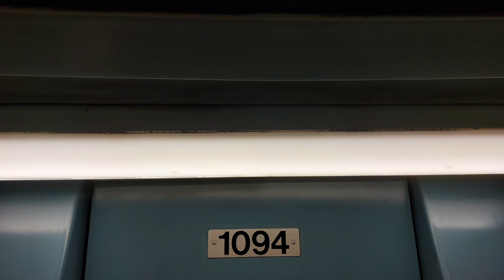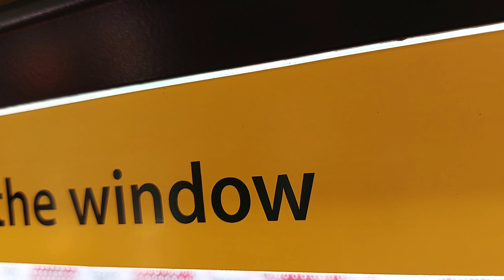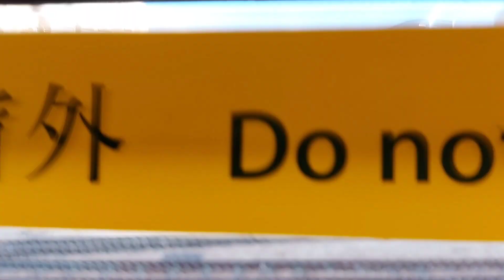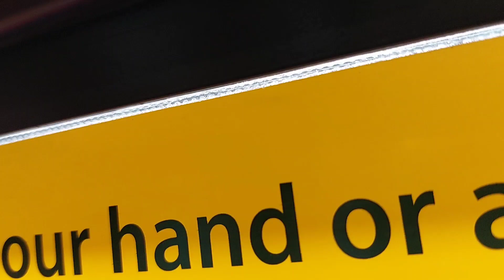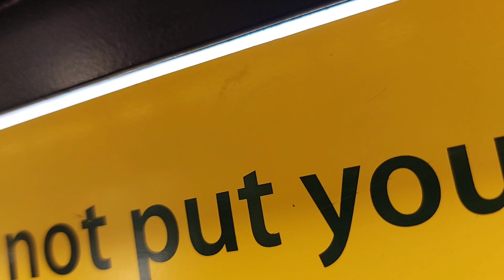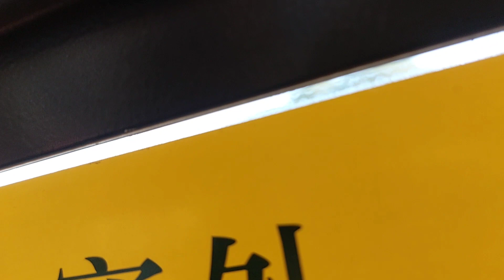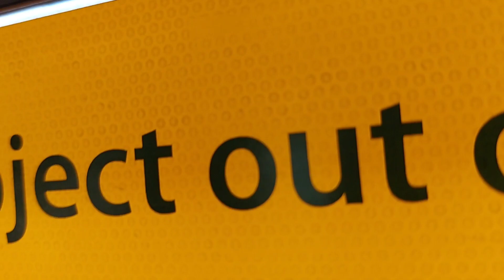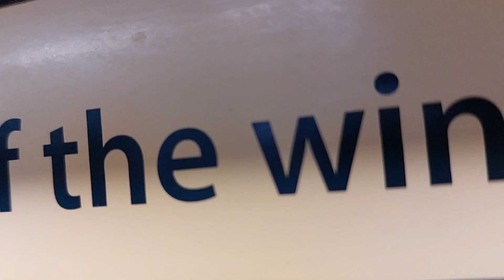輕鐵614線：第三期列車（1094）由FEP至YLL全程行車片段（通車32週年🥳🥳🥳）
今個月2日係輕鐵614線投入服務32週年🥳🥳🥳，其實我想喺嗰日影嗰條線，以慶祝嗰條線嘅通車週年紀念，但係因為嗰日要返學，所以我琴日補影返